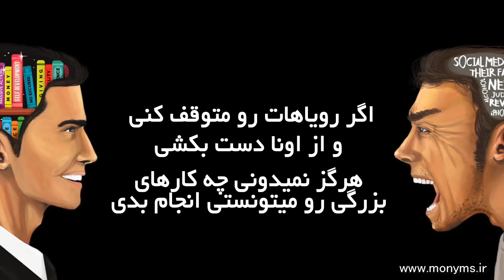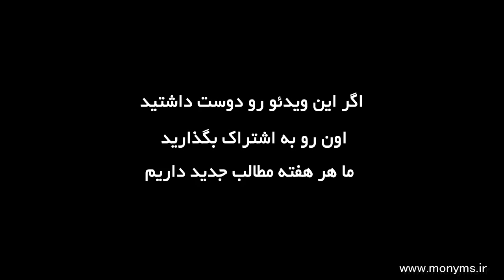ویدئو انگیزشی شخصیتت رو ارتقاء بده